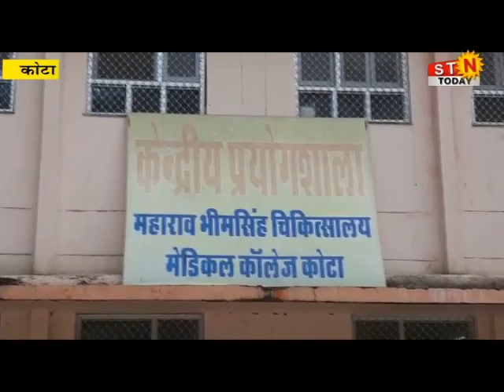10 DEC. 2021 @NEWS कोटा . कोटा शहर में आज दो डेंगू एएक स्क्रब टायफस के नए रोगी मिले हैं